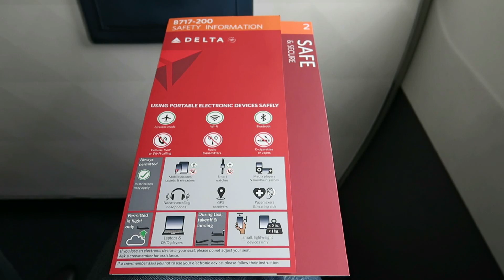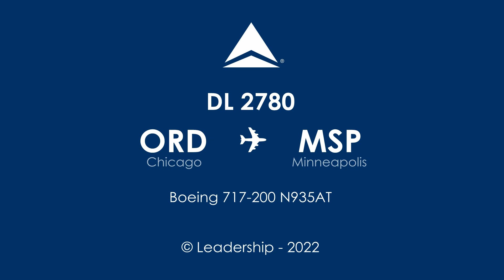[Flight Report] DELTA | Chicago ✈ Minneapolis/Saint Paul | Boeing 717-200 | Domestic First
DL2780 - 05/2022